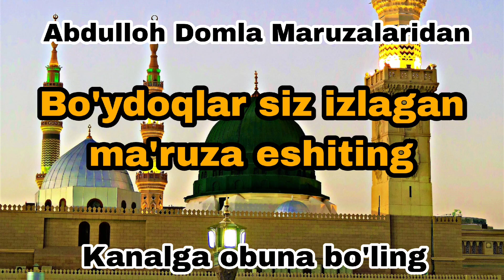Abdulloh Domla Maruzalari Bo'ydoqlar siz izlagan ma'ruza eshiting